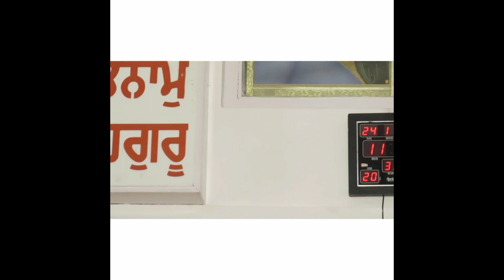my first vlog.